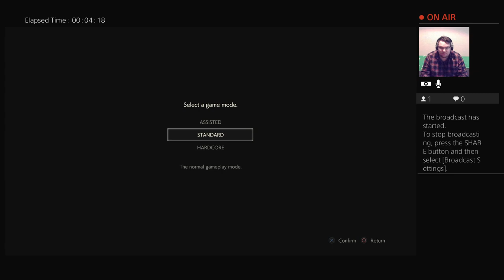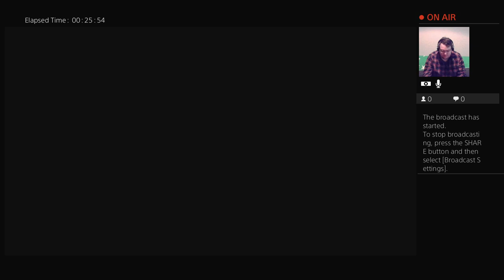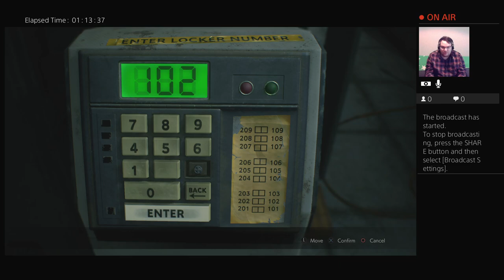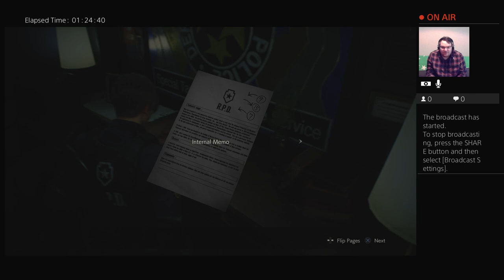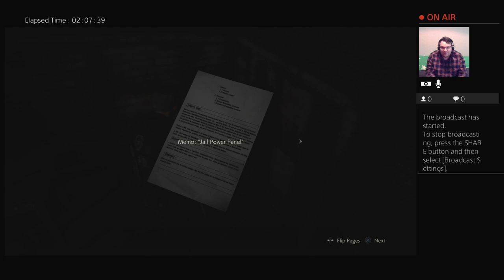Resident Evil 2 Remake - First Playthrough Leon